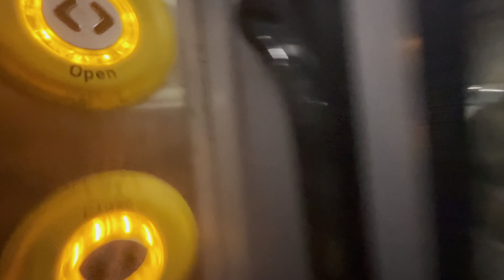*6 Hour Journey* Ashford International - Wareham Via East Coastway Line | 16/1/24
Today we're travelling from Ashford International In Kent via Westenhanger, Eastbourne, Brighton, Fareham and Southampton Central to Finally Arrive back into Wareham. This journey was to tick off stations I had not visited on my map and thought it would be a pleasant change compared to going via London.